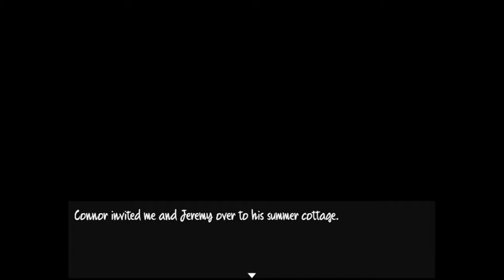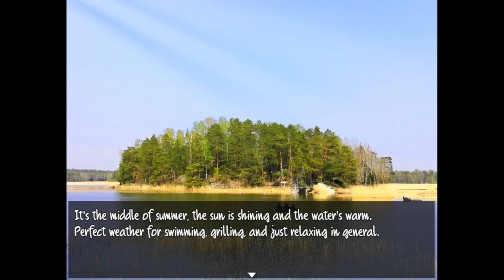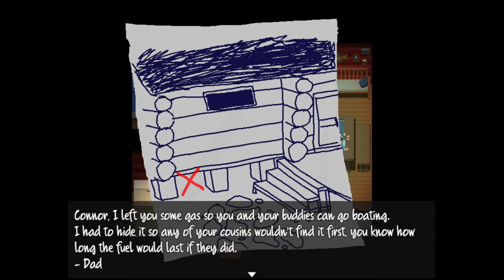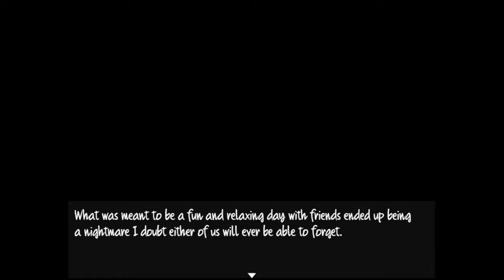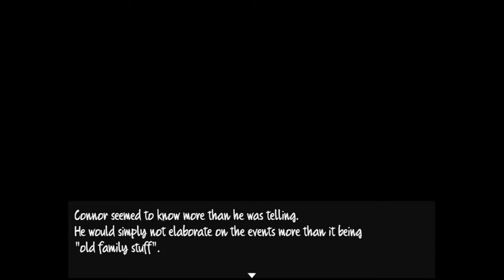Relax With Friends Till Scary Stuff Happens & It's No Longer Relaxing - Otter Island / Both Endings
Otter Island is an RPG Maker horror game where you and your friends have a relaxing time grilling until it's no longer relaxing.

"Otter you up to."